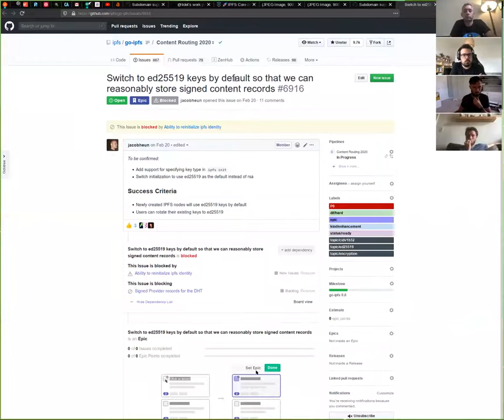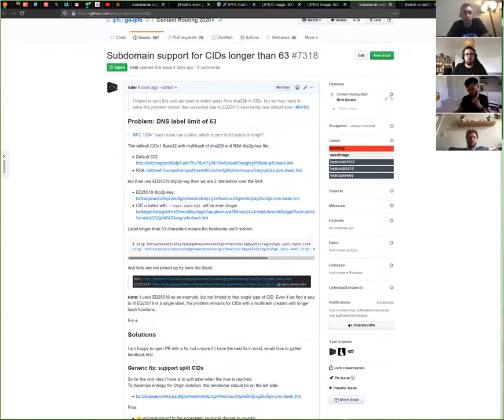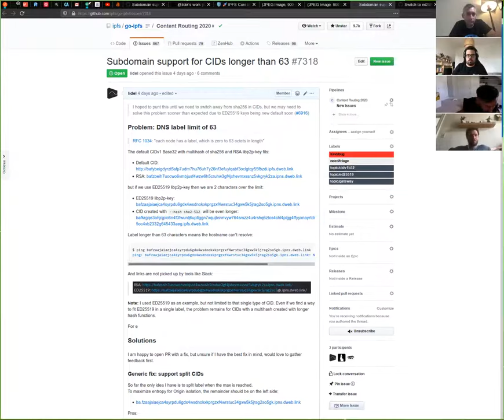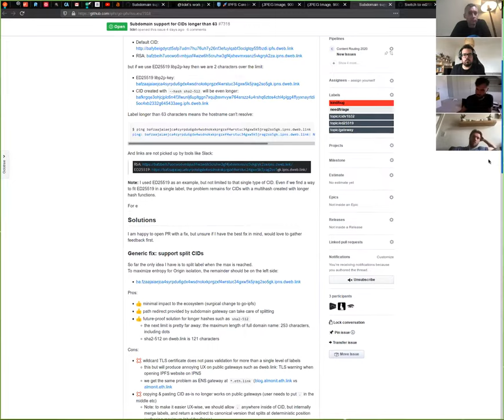🚀IPFS Core Implementations 2020-05-18 🛰